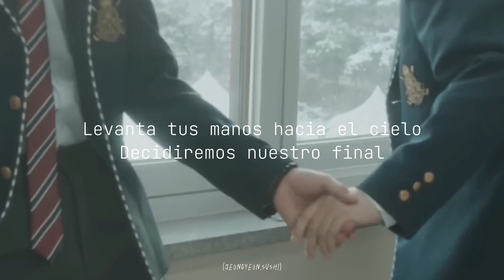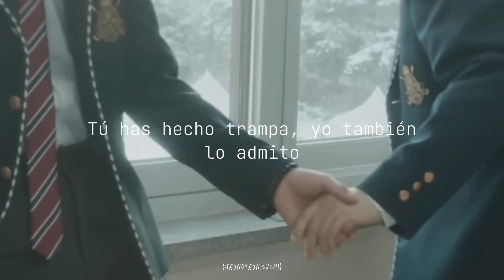BXB - Fly away sub español ♡